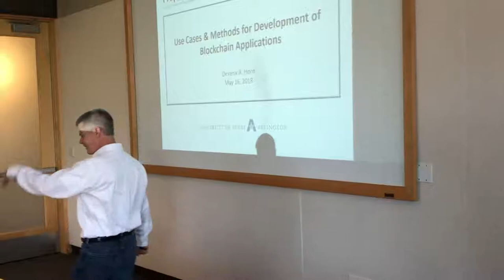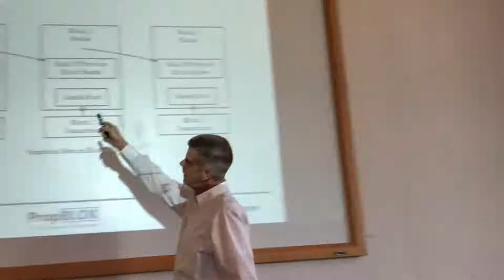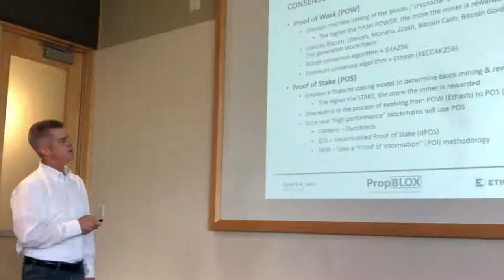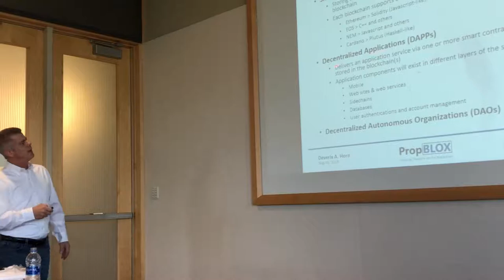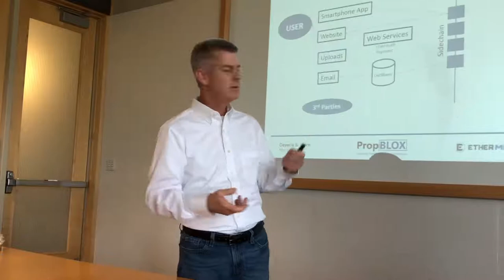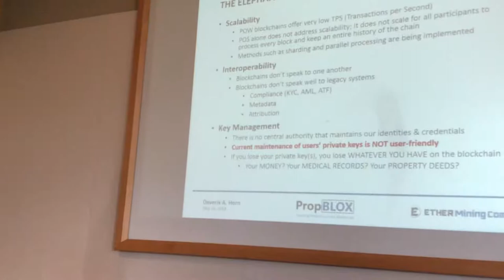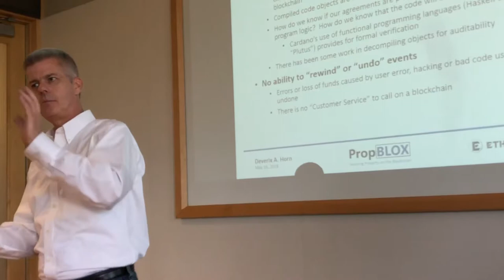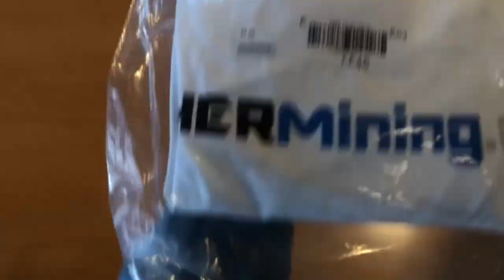Bitcoin and Blockchains With Dev Horn - CSE Colloquium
Dev Horn goes over the bitcoin, blockchains, and how they are evolving over time.

Deverix (“Dev”) Horn is a UTA alumnus with extensive involvement in cryptocurrency mining and the development of blockchain applications.  He is the founder and CEO of two related start-ups: ETHER Mining Company (ETHERMining.co) and PropBLOX (PropBLOX.com).  Dev is currently a cryptocurrency and blockchain subject matter expert that works with clients throughout the world via the consulting firm Gerson Lehrman Group (GLG) and he is a primary research contributor to industry reports developed by Wall Street analyst firms such as Susquehanna Financial Group.